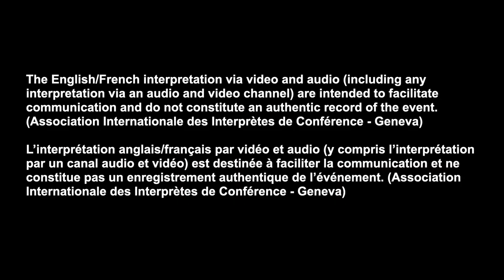Chad Ministry of Health (English version)